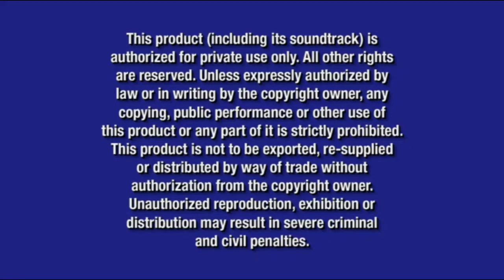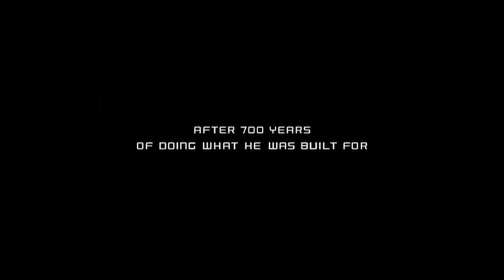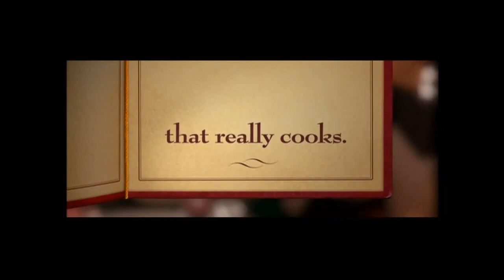Opening to Ratatouille DVD Game 2007 DVD (what if?!)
DVD Release Date (if it had happened): October 16, 2007

Here's what the DVD game to Ratatouille would look like if it was real in real life

Here's the order:
1. Walt Disney Home Entertainment Logo (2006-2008)
2. Blue Warning Screen (2003-present)
3. FBI Anti-Piracy Warning Screen (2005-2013)
4. Coming Soon To Theaters Logo (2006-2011)
5. WALL-E Trailer
6. Coming Soon To Own on DVD Logo (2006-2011)
7. High School Musical 2: Extended Edition Trailer
8. 101 Dalmatians: Special Edition Trailer
9. Ratatouille Trailer
10. Disney DVD Logo (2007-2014)
11. DVD Menu (not shown)

NOTE: Fake/fanmade. This would be one of the very first DVD releases to use the theatrical trailer to WALL-E, a couple of them would be the 2007 DVD releases of [scrubs]: The Complete 6th Season and the November 6, 2007 DVD release to this film itself (Ratatouille)

NOTE #2: This would be one of the very last DVD releases to use the FBI anti piracy warning screens without the commentaries/interviews bumper, starting with the DVD release to this film, this bumper appears in between the warning screens on the FBI anti piracy warning screens until it's last usage in early 2013 and has continued to run to this day when future DVD releases since 2013 use the FBI anti piracy warning/Homeland Investigations Special Agents screen after the blue warning screen and the commentaries/interviews bumper.

And @firstzachattackdvdblu-rayo3142, if you're watching this, this is for you just like the Cars, Monsters, Inc., Finding Nemo and Incredibles DVD games. I hope you enjoy this video because it's all for you.